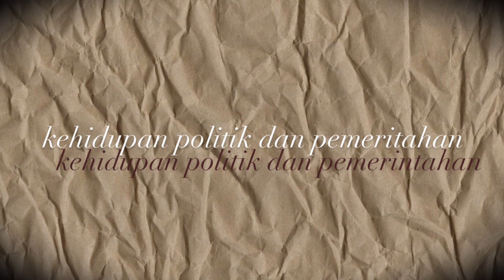Kerajaan Mataram Islam | Alyka Kirania & Fatimah Nurul Azzahra X-2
Alyka Kirania & Fatimah Nurul Azzahra X-2
SMA Muhammadiyah 11 Jakarta
🎬 : Tugas sejarah
👩‍🏫 : Ibu Ria
🎞 : Kerajaan Mataram Islam